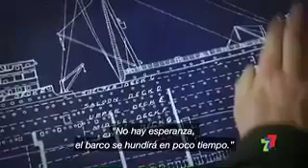La historia del banco titanic